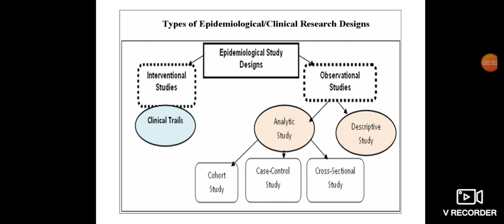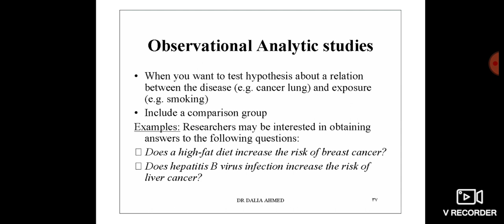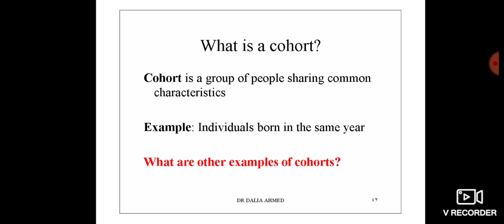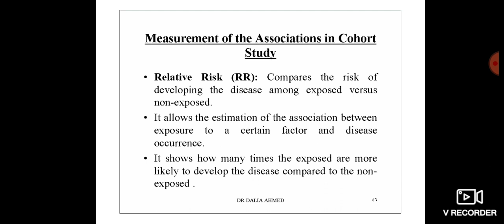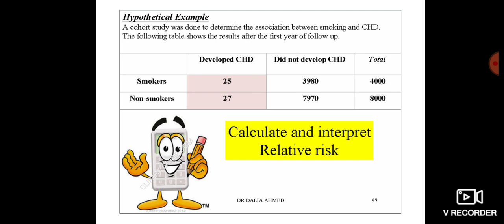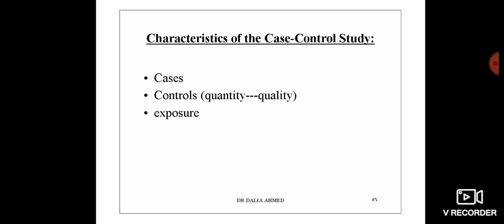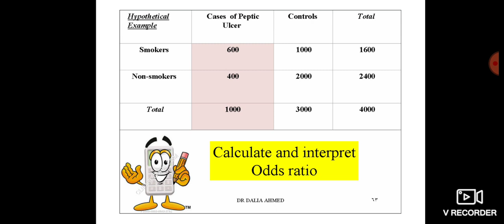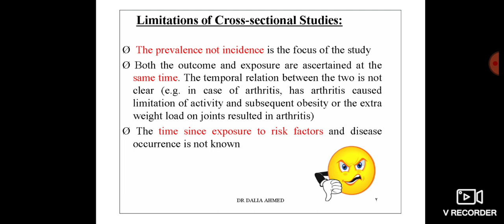Research (212) lecture 8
مهم جدا جدا